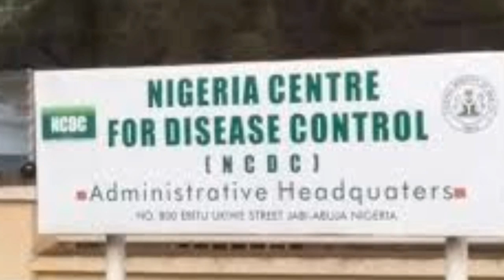E×P0$ED: SEE HOW COVID-19 HAS BEEN USED AS BUSINESS TO E×Þ!0IT AFRICAN AND NIGERIA UNBELIEVABLE...